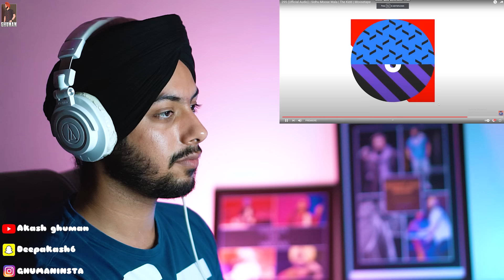Reaction on 295 (Official Audio) | Sidhu Moose Wala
Promotions - Gold Media Entertainment, One Digital Entertainment